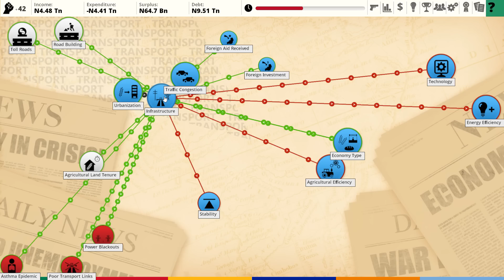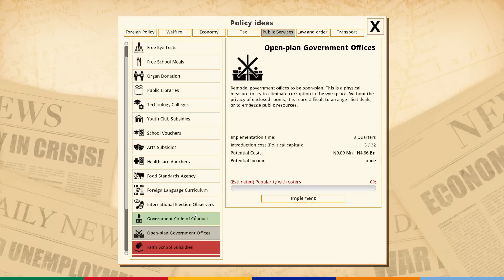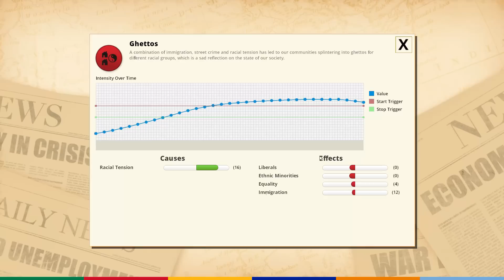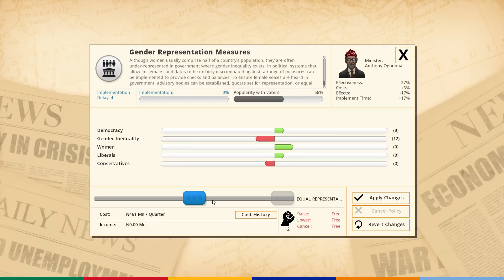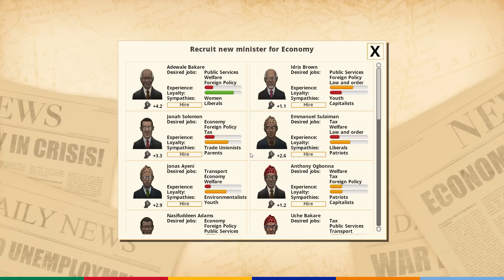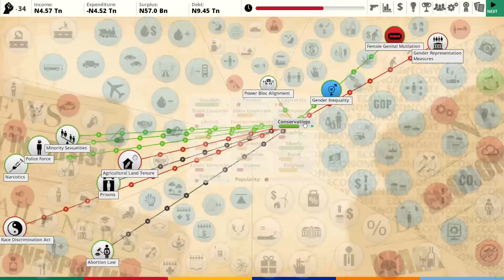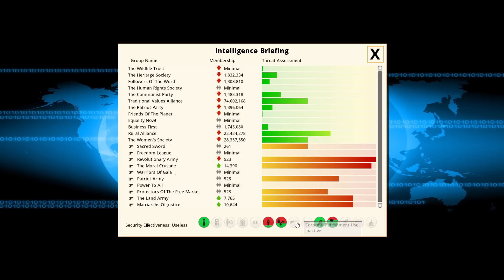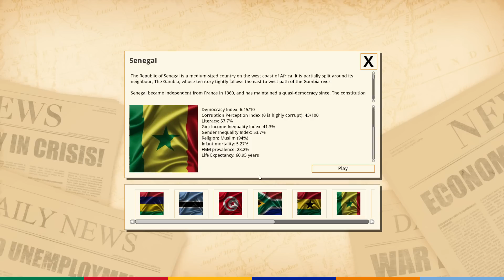Make Nigeria Great Again #02 - Democracy 3 Africa